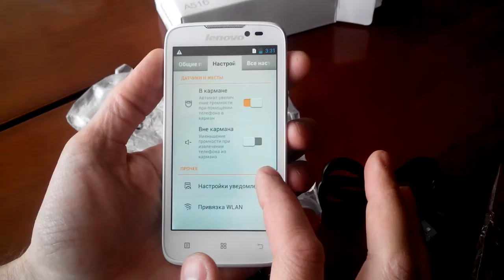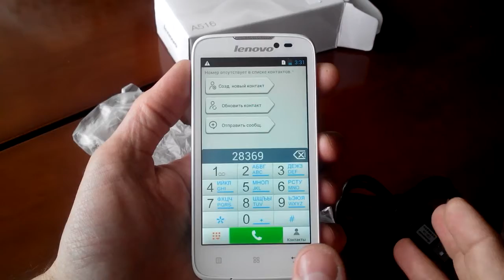Смартфон Lenovo Ideaphone a516 - полный обзор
Описание Смартфон Lenovo A516
Android 4.2 выводит скорость и простоту работы Jelly Bean на более высокий уровень. Абсолютно новая "умная" камера, усовершенствованная технология набора сообщений и многое другое.

4.5-дюймовий IPS-дисплей
Наслаждайтесь новыми яркими впечатлениями во время игр, просмотра видео или серфинга в сети, а также точной цветопередачей, которая насыщает ваши фото естественными цветами.

Тонкий и стильный
Доступен в сером и белом цветах, смартфон A516 имеет привлекательное глянцевое покрытие. Модель хорошо сбалансирована, имеет толщину всего 9,9 мм и очень комфортно лежит в руке.

Качественные фотографии и HD-видео
Смартфон А516 оснащен 5-мегапиксельной камерой, которая позволяет делать отличные снимки и записывать видео. А благодаря фронтальной камере вы получите возможность общаться в веб-чатах с друзьями и коллегами.

Автономная работа в течение всего дня
Со смартфоном Lenovo A516 Grey вам не понадобится постоянно беспокоиться о подзарядке. Разговаривайте до 23 часов в сети 2G и до 14 часов в сети 3G.

Две SIM-карты
Если вы хотите разграничить работу и личную жизнь, опция поддержки двух SIM-карт позволит вам использовать два телефонных номера на одном смартфоне.

Micro SD хранилище
Вы можете увеличить встроенную память смартфона на 32 Гб с помощью карты Micro SD, что позволит вам хранить много видео, фотографий и музыки.